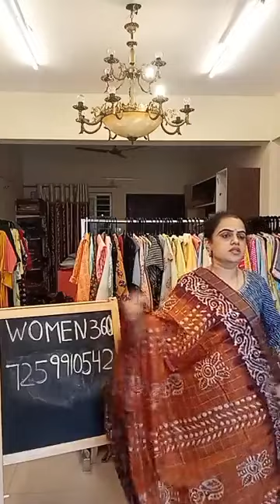Exclusive Linen & Silk Sarees | women 360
welcome to women 360, a brand originating from an amazing colorful city (HYDEARBAD).
women 360 stands for a kaledoscope of color and culture categorized under kurtis, Palazzos, Skirts, Pajamas, T-shirts, Night suits, Nighties, Bedsheets, Dhohars, Sarees.